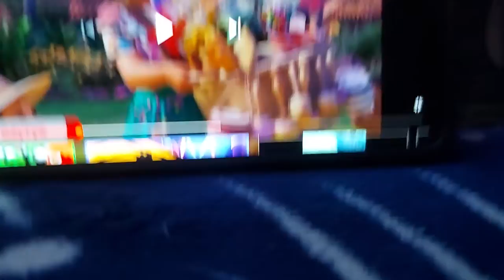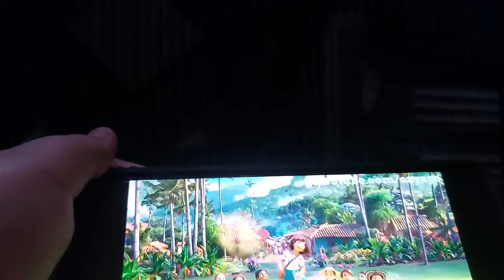Encanto - Coffin Dance Song (Ozyrys Remix)